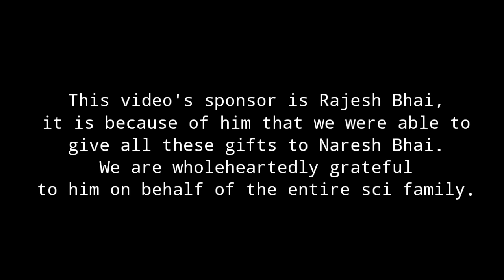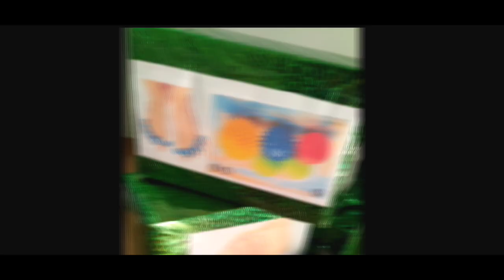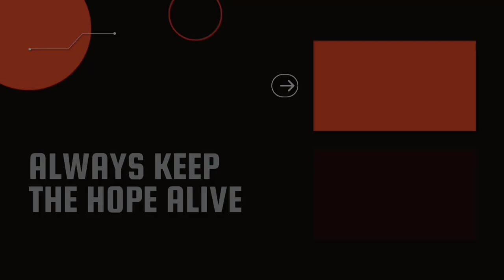चलिए आज मिलकर थोड़ी खुशियां बांटे | BOX OF HAPPINESS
Tynor Foot Drop Splint - Large (Right)
Tynor Foot Drop Splint - Large (Left)

Royalkart Gel Yoga Toe Separator (Pair Of 2) - Instant Therapeutic Relief For Feet. Fight Bunions, Hammer Toes & More(Small)

Cricket Wind Ball | Multi Colour | Pack of 2 Ball

Heel Exerciser

Anand Physio Equipments Ankle Exerciser_Model APE - 039_Pack of 1

Vector X JF-1100 Heavy Adjustable Latex D Handles Tube Exerciser (Blue)

Balance Board, Sportneer Wooden Wobble Boards for Exercise Gym Balance Board for Kids Elderly Adults Stability Training Physical Therapy,Rehab,40cm Diameter, Black

arythe Yoga Ligament Stretching Belt Foot Drop Leg Training Foot Ankle Correct
Alphabet1 Latest Men's and Women's Soft Foam PVC Thigh Trimmer Equipment and Yoga Ring Leg Muscle Training Machine Home or Travel Workout Best Leg Trainer for Waist Thigh Hips Arms (Multicolour)
Acund Health Care shoulder pully physiotherapy paralysis exercise equipment Door Gym Rope Exerciser ( Pully With handle Acupressure)